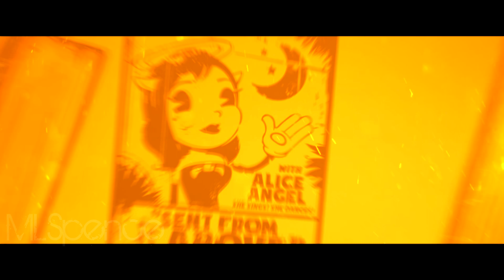[BATIM] Bendy and the Ink Machine Remix | by The Living Tombstone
Welp, here it is, the Final Project Copy, this has everything on the video except for the Final Chorus. I hope you enjoy it and I will probably finish the rest up in the next couple weeks. Everything in this video was made by Spencer Singer including ports, rips, materials, except for a few bendy models which belong to their specific owners.